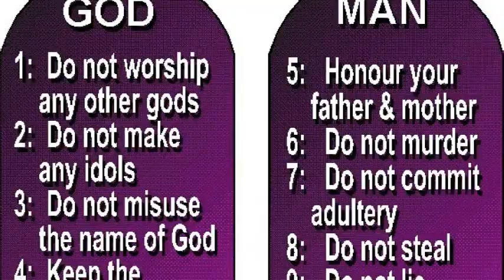Andime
Song done by pilot